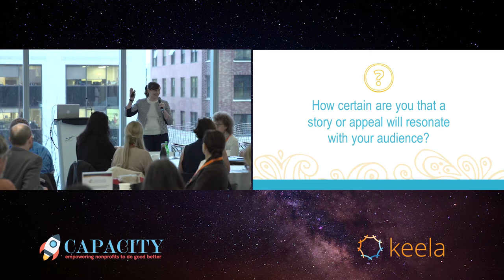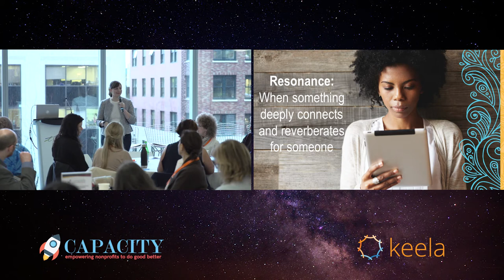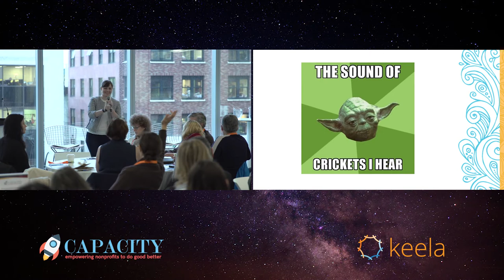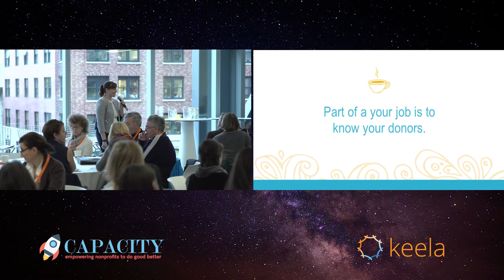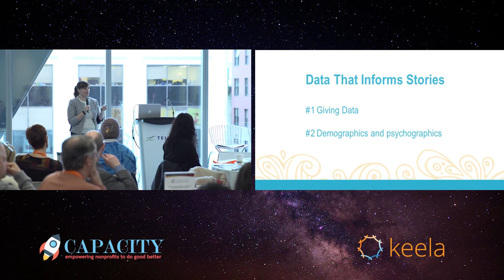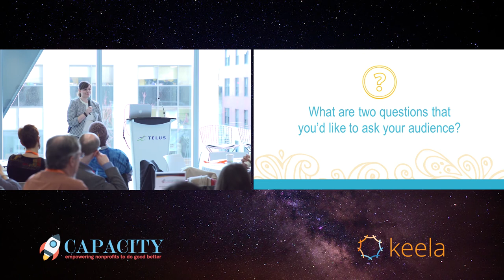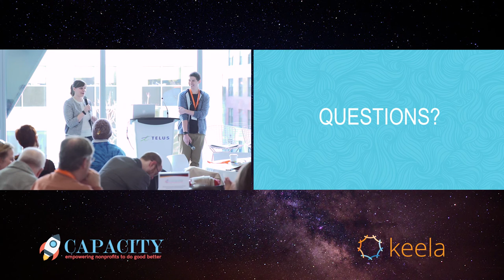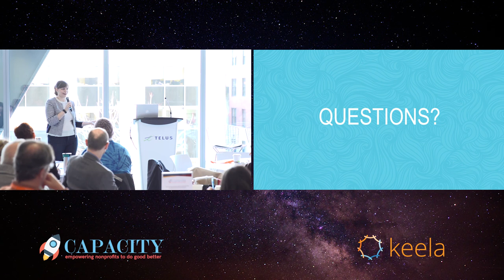Capacity Conference | How to tell Binge-Worthy Stories - Vanessa Chase Lockshin